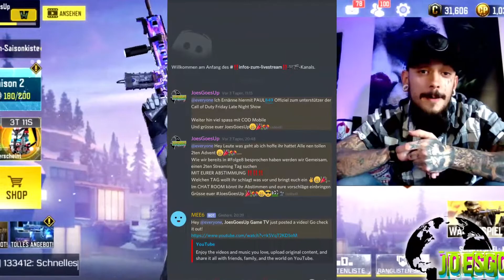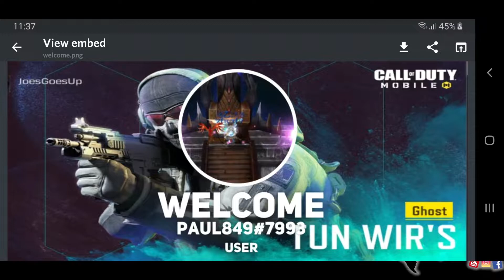Call of Duty Mobile 2ter Streaming Tag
Was Geht ab Leute wenn auch ihr fleißig mit quatschen wollt lade ich euch herzlichst in denn Discord server ein...
Euch erwarten Tolle Leute mit Herz
Selbst gestaltete  Animierte Bilder
und eine
PERSÖNLICHE BEGRÜßUNG...
Viel Spass mit diesem Video euer